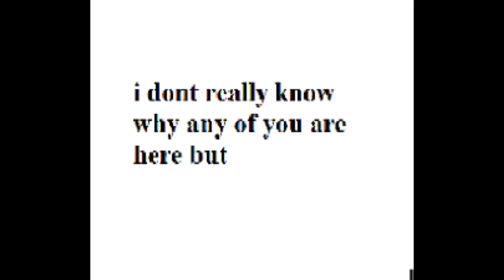200 SUBSCRIBERS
THANK YOU SM yes its bad on purpose